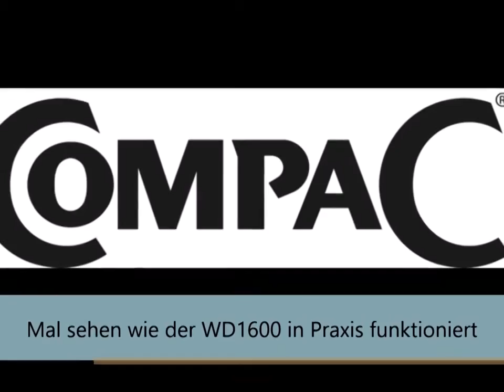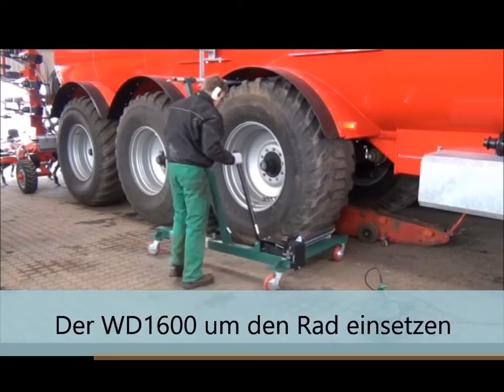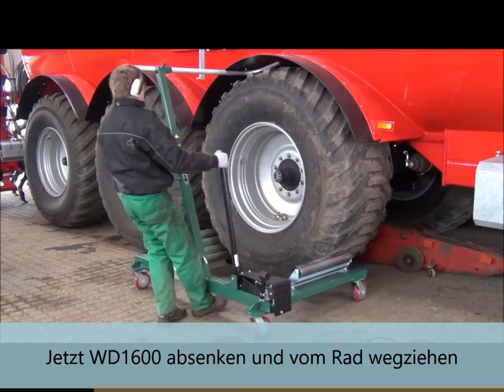LKW Räder bewegen mit dem Radmontagewagen WD 1600 von Compac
Ein Rad bei einem LKW oder einer Landmaschine (de-)montieren? Mit dem Radmontagewagen WD 1600 von Compac wird es rückenfreundlich. Durch seine Metallrollen wird das Bewegen des Rades zum kinderspiel.

Wulf Werkstattausrüstung GmbH
Individuelle Beratung für noch effizienteres Arbeiten in Ihrer KFZ- Werkstatt!